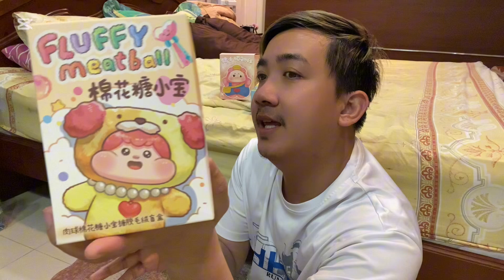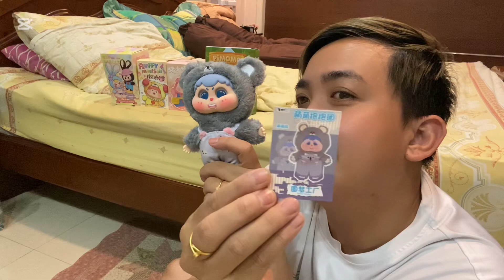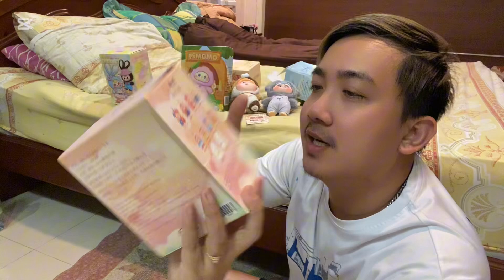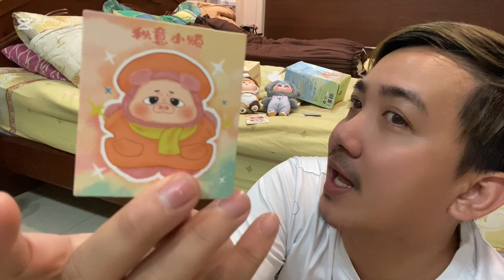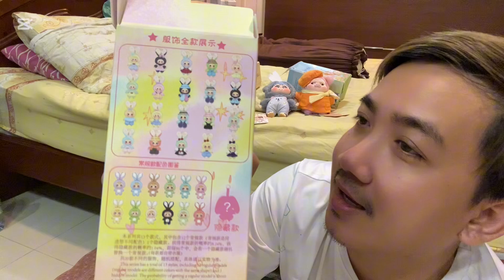กล่องจุ่มกล่องใจ ตุ๊กปุย 5 จุ่ม คือน่ารักไม่ไหว | Unbox EP.46